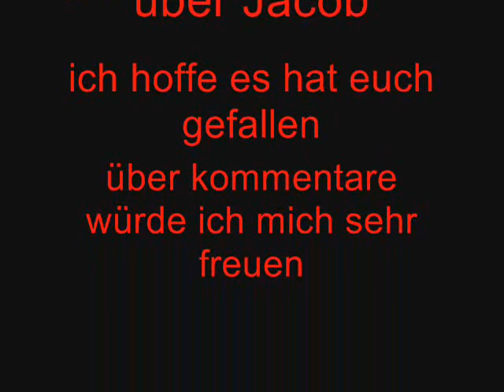Jacob sexy back.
ein video über Jacob Black